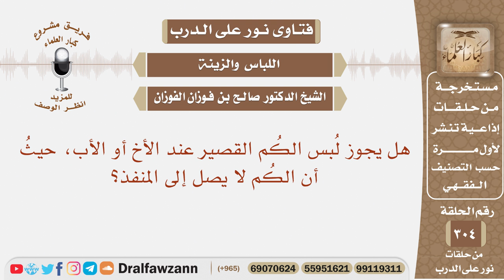هل يجوز لبس الكم القصير عند الأخ أو الأب، حيث أن الكم لا يصل إلى المنفذ؟ الشيخ صالح بن فوزان الفوزان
نص السؤال:
نص السؤال: هل يجوز لُبس الكُم القصير عند الأخ أو الأب، حيثُ أن الكُم لا يصل إلى المنفذ؟

السيرة الذاتية :
للاشتراك في قناة الشيخ صالح الفوزان

رئيس الفريق
لمشروع كبار العلماء